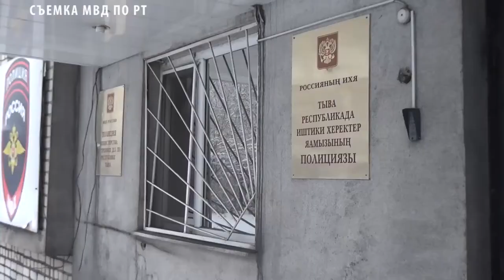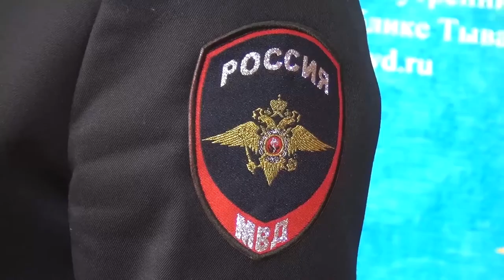Криминал Тыва - Банда скотокрадов поймана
Сотрудниками полиции Тувы выявлена группа лиц, специализировавшаяся на кражах скота и последующем сбыте похищенного. В ходе проведения оперативно-розыскных мероприятий, в рамках уголовного дела, возбужденного по части «Кража с причинением значительного ущерба гражданину», были установлены пятеро мужчин, трое из которых ранее судимы, систематически совершавших хищение скота и поставку его мяса на рынок. Во время следственных мероприятий было установлено, что схема краж скота всегда была единой. Как правило, потерпевшие - владельцы поголовий, оставляли свой скот на пастбищах, фактически без присмотра и данный факт был на руку скотокрадам. К условленному месту фигуранты подгоняли свои автомашины для транспортировки животных. Отбивали от стада или табуна нескольких лошадей или коров и забивали их. В дальнейшем туши похищенных животных перевозилась в укромные места, мясо разделывалось и сбывалось перекупщице. В некоторых случаях они заходили на территорию кошар и просто уводили за собой нескольких животных. Также при расследовании уголовного дела, полицейскими установлена и задержана постоянная скупщица краденного мяса. Ею оказалась 55-летняя кызылчанка, которая была осведомлена о том, чем промышляют мужчины.